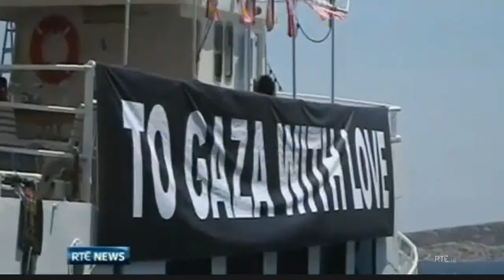SAOIRSE SABOTAGED by Israel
Well it looks like the Saoirse has been sabotaged bi Israel. BTW Saoirse means freedom so this could also read. Israel sabotages freedom. It would appear that  the worlds shame regarding the holocaust is justifiably  so enormous t that the state of Israel can just about do anything it wants, no matter how reckless?